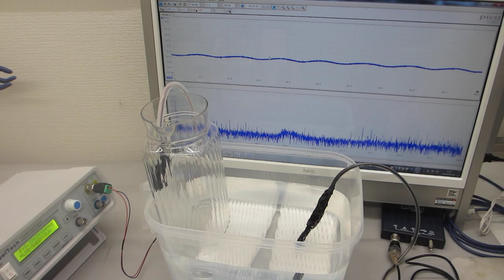超音波の音圧測定解析に基づいた、超音波伝搬制御実験（超音波システム研究所）